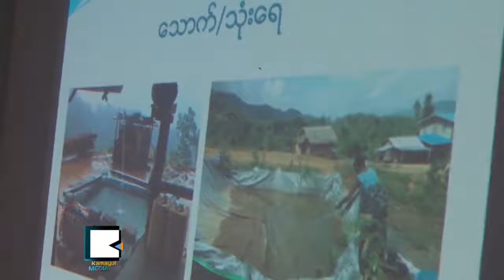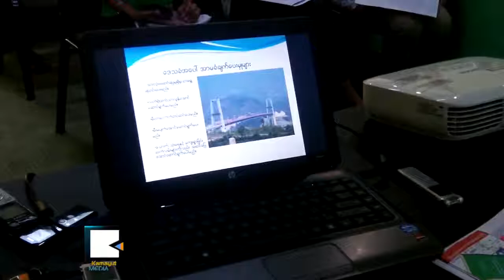Villagers Tell Media Local Authority Took Their Compensation in Paung Laung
အထက္ေပါင္းေလာင္းစီမံကိန္း နစ္နာေၾကးမ်ား ေဒသခံအာဏာပိုင္မ်ား အလြဲသံုးေနဟု တိုင္တန္း
ေနျပည္ေတာ္ေကာင္စီ လွ်ပ္စစ္မီးအျပည့္အဝရေရးအတြက္ တည္ေဆာက္ေနတဲ့ ေပါင္းေလာင္းျမစ္အထက္ပိုင္း အထက္ေပါင္းေလာင္းဆည္ေၾကာင့္ ေက်းရြာ ၂၃ရြာက ေထာင္နဲ႔ခ်ီတဲ့ ေဒသခံေတြ အခက္အခဲေတြျဖစ္ေနတယ္လို႔ ဆိုပါတယ္။